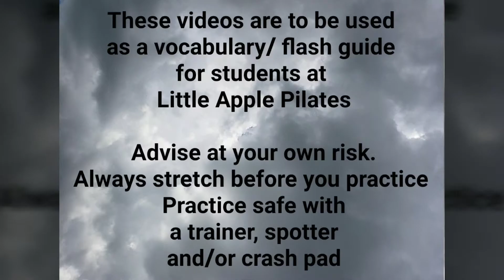Russian Climb Tutorial | LAPCo Aerial Vocabulary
Hey!

We are an Aerial Troupe in the heart of the Midwest, Manhattan KS.

We love learning, teaching, flying and performing.

This is our collective page to act as a resource so that we stay on the same page and use the same terminology.

This is not meant to replace guided instruction. Please take caution and learn with an instructor, proper guidance, crash pads and correct anchoring.

Long live and love aerial.

From you friends at Little Apple Pilates Co.